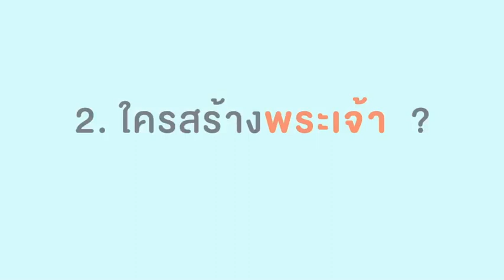17 ธันวาคม ค.ศ. 2020